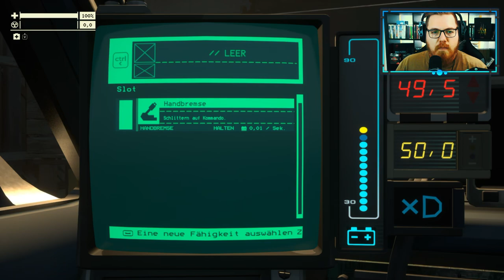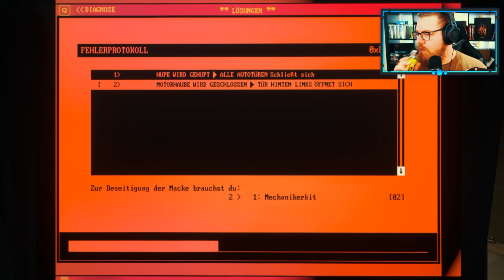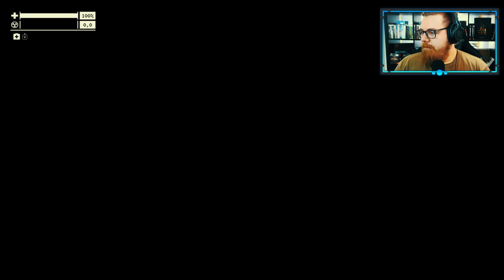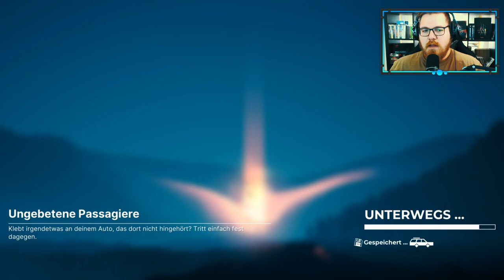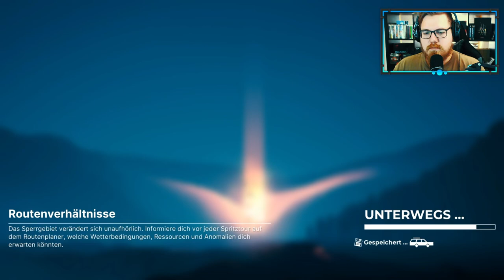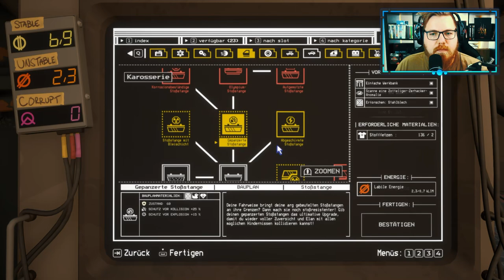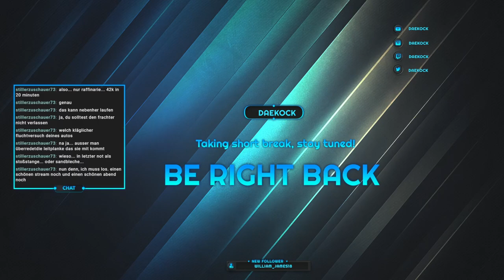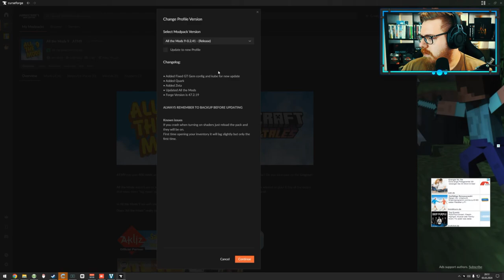Pacific Drive - Touren Planung kann ich 🚗🛣